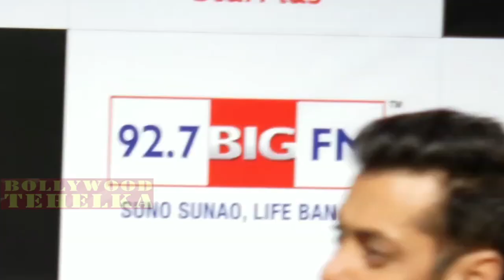Prem Ratan Dhan Payo Trailer, Poster Out | Salman Khan & Sonam Kapoor | Diwali 2015 | Romantic mood